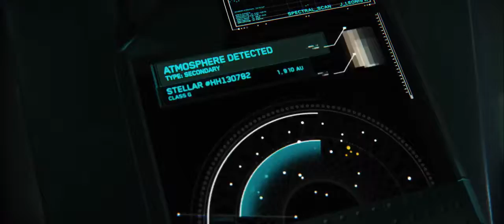Star Citizen Constellation Trailer